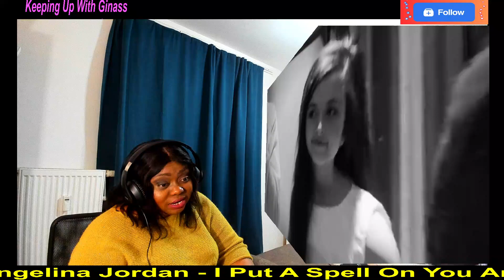First Time Hearing- Angelina Jordan - I Put A Spell On You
I Create Amazing Reaction Videos For Entertainment, Edification, Review,  Analysis Purposes..
I'm Here To Make You Feel Happier Always,
So Relax And Enjoy Your Time..
You Can Request A Song If You Wish...

I Do Not Intend To infringe On Any Song Artist/Creator's Intellectual Property Right.

Video Credits To All The Amazing Song Artists And Creators Out  There..
@Angelina Jordan Angelica Hale,  @Lucy Thomas @Putri Ariani @Vani Vabiola @Emma Kok @Diana Ankudinova @Dimash @Dimas Senopati @Roland Abante @Cakra Khan